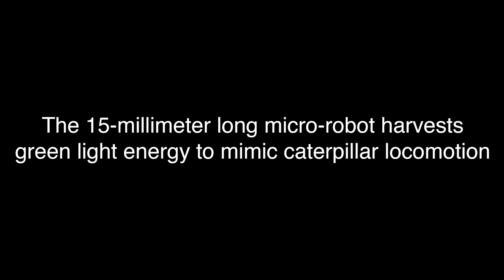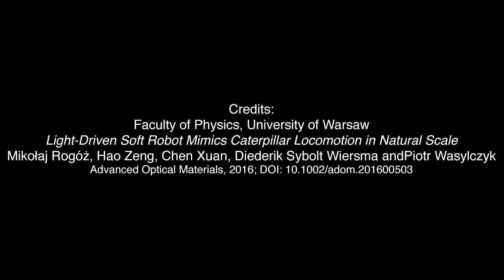Caterpillar Soft Robot Powered by Light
Using Liquid Crystalline Elastomers (LCEs), researchers created a bioinspired soft robot. The 15-millimeter long micro-robot harvests and is controlled by spatially modulated green laser beam to mimic caterpillar locomotion.

Credits:
Faculty of Physics, University of Warsaw
Light-Driven Soft Robot Mimics Caterpillar Locomotion in Natural Scale
Mikołaj Rogóż, Hao Zeng, Chen Xuan, Diederik Sybolt Wiersma andPiotr Wasylczyk
Advanced Optical Materials, 2016; DOI: 10.1002/adom.201600503